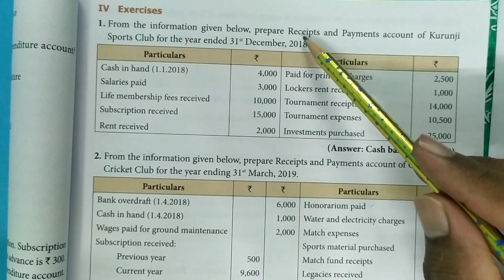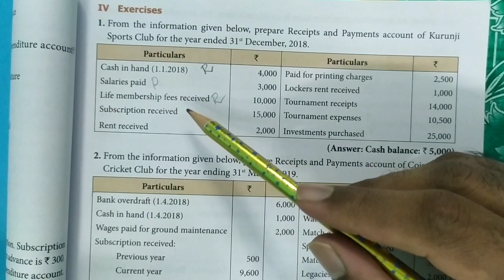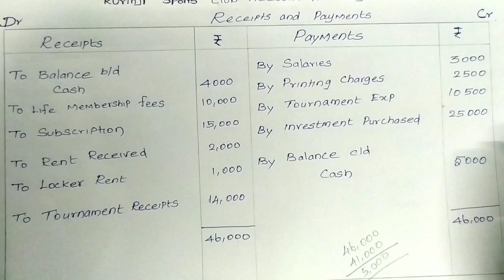TN 12th accounts chapter 2 || Exercise 1 Q.no 1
Receipts and Payments Account is a real account showing a summary of all cash and bank transactions occurred during the accounting year. It is prepared at the end of the accounting year.
In this topic, I explained about receipt and payment with transaction-based.